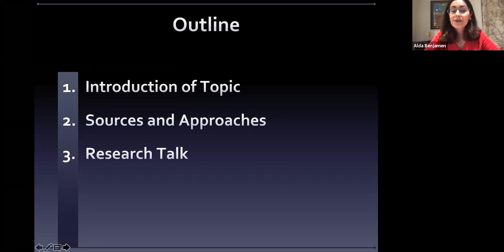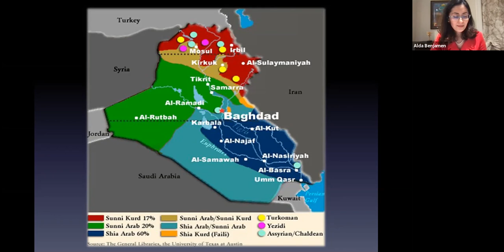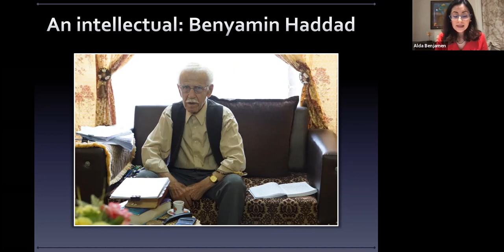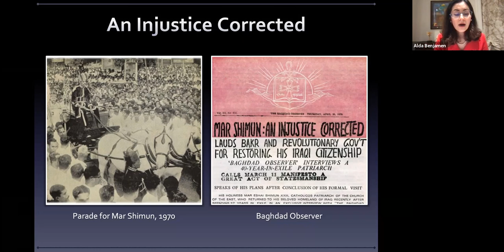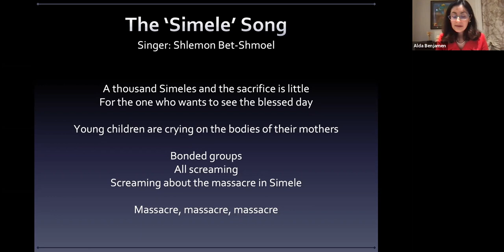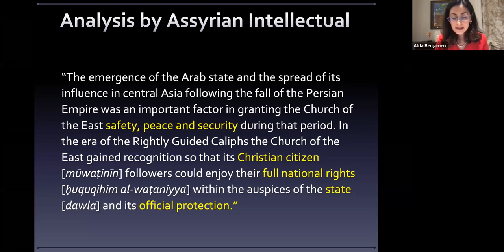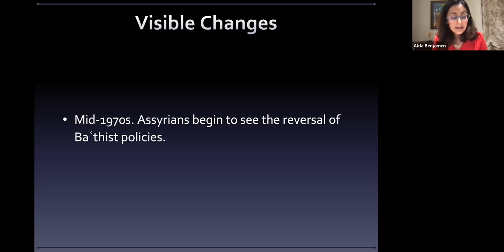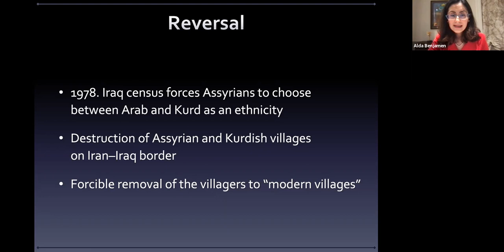"Assyrians in Modern Iraq: Negotiating a Cultural Space" with Alda Benjamen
This lecture is the first installment of the "Reclaiming Lost Pasts - The Assyrian Community in Modern Times" lecture series. Recorded on November 24, 2020.

Alda Benjamen's (UC -Berkley) manuscript, Assyrians in Modern Iraq: Negotiating Political and Cultural Space (forthcoming with Cambridge University Press) is a monograph on twentieth-century Iraqi intellectual history based on extensive primary research inside the country. It focuses on the perspective of the Iraqi periphery and the history of bilingualism, challenging the monolingual narrative of the state, examining the relationship between the strengthened Iraqi state under the Baʿth regime and Assyrians. Drawing upon oral and ethnographic sources and archival documents, in both Arabic and modern Aramaic, uncovered at the Iraqi National Archives in Baghdad, as well as libraries and private collections in the north, it explores the role of minorities in Iraq’s intellectual and oppositional movements in the late twentieth century.